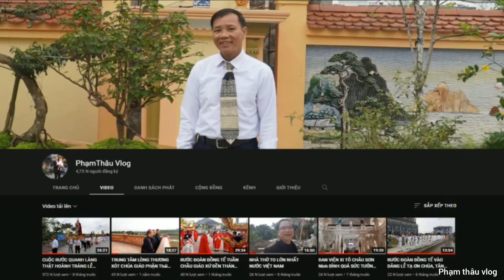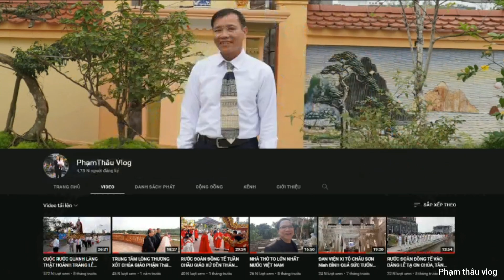GIÁO XỨ ĐỀN THÁNH TRUNG LAO GIÁO PHẬN BÙI CHU CỔ KÍNH SANG TRỌNG .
GIÁO XỨ ĐỀN THÁNH TRUNG LAO GIÁO PHẬN BÙI CHU CỔ KÍNH SANG TRỌNG .ÔI NHÀ CHÚA SAO ĐẸP THẾ TOÀN GỖ LIM VÂ ĐÁ QUÝ THẬT VỸ ĐẠI VĨNH CỬU.